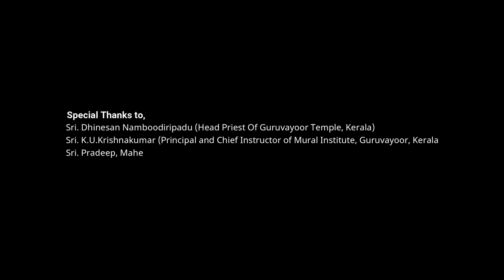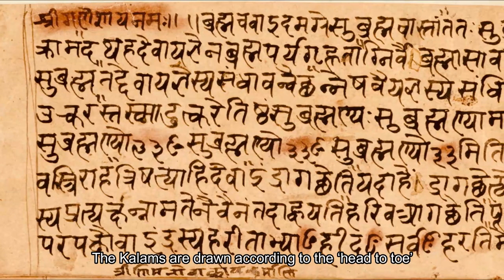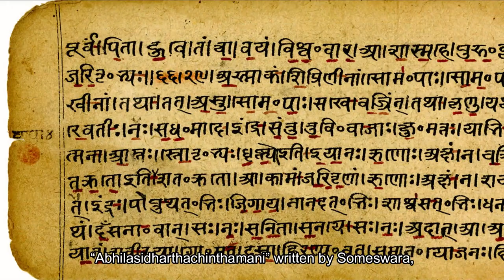Kalamezhuthu, traditional floor art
0:00 Kalamezhuthu Introduction
1:21 Reference from Traditional Texts
2:45 Preparation
4:08 Nagakalam
5:20 Tantric kalam
6:31 Types of Kalam in Kerala
7:17 Kalam and Natural Building
Kalamezhuthu is the traditional floor art and one of the prototypes of ancient painting style of Kerala. In Malayalam, the literal meaning of kalam is picture and ezhuthu is the act of drawing. The study of this art- Kalamezhuthu will give an insight into the land’s preservation of nature. The space that surrounds us was also given great importance. The use of natural colours and natural materials was well practiced even today.

 In this video one can understand and explore the different types of floor art and use of natural materials as they are so similar between Kalamezhuthu and Natural Building.

Our Whatsapp channel & Phone number for Thannal Natural building videos, article, workshop updates, books, visiting us, online class, information of other Pure Natural builders etc using this